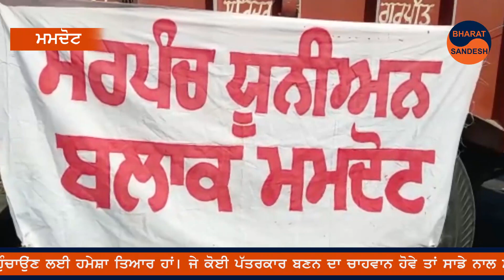Mamdot ਸੰਯੁਕਤ ਕਿਸਾਨ ਮੋਰਚੇ ਦੇ ਚੱਕਾ ਜਾਮ ਦੀਆਂ ਜਬਰਦਸਤ ਵੀਡਿਓ BHARAT SANDESH